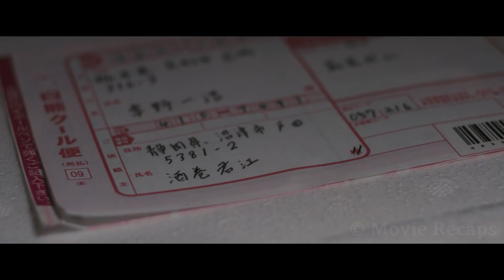Dying Mother Encourages Her Daughter to Face The Bullies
A mother with terminal cancer tries to fix her life before she passes away, helping several people along the way. However, she will learn secrets from her past, help unexpected people, and will try to give her daughters a better future, whatever it takes.